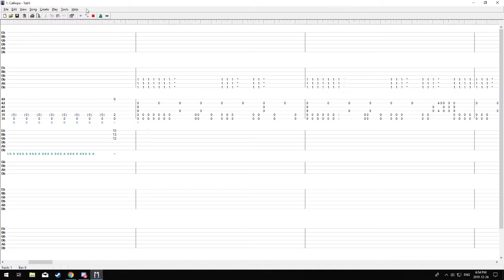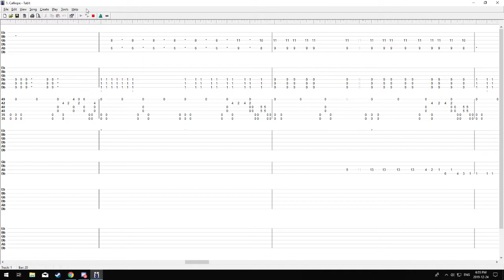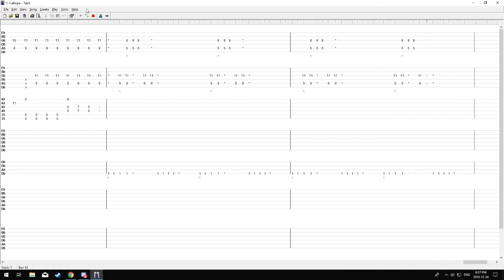Calliope (MIDI Song - Post Hardcore / Metalcore)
A midi track of a song I wrote. The song was written as a post-hardcore / catchy metalcore song inspired by bands like Blessthefall. Sorry about the sound glitch at 8 seconds, not sure why that happened. Song begins past intro at 0:28